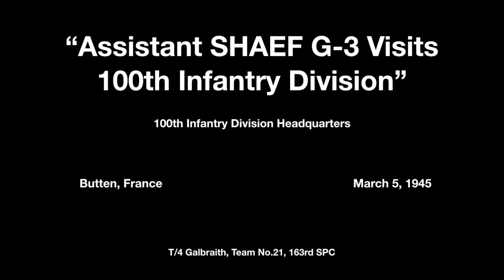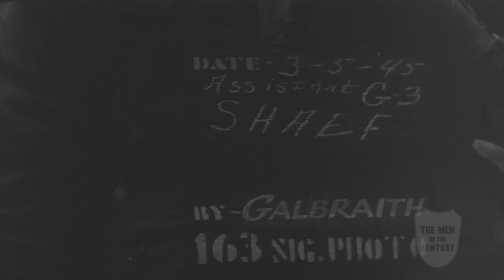"Assistant SHAEF G 3 Visits 100th Infantry Division", 3/5/1945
"Assistant SHAEF G-3 Visits 100th Infantry Division"
Butten, France
March 5, 1945
100th Infantry Division Headquarters
T/4 Galbraith, Team No.21, 163rd SPC
From the Team 21 Team History for the period March 2-8 1945:
5 Mar: Asst G-3 SHAEF with XV Corps CG visited 100th Div CG. We made both movies and stills, nothing else doing, light very poor.
Official Shot List:
Various Shots: Major General Withers A Burress, Major General Wade H. Haislip, and British General Whitley in front of 100th Infantry Division Command Post
Founded in 2009, the mission of the 'Men of the Century' is to research and accurately portray the men of the 100th Infantry Division during World War II with a particular emphasis on 'B' Company., 1st Battalion, 399th Infantry Regiment.

111-ADC-3505
LIB 3732